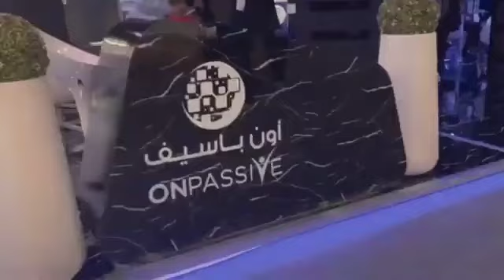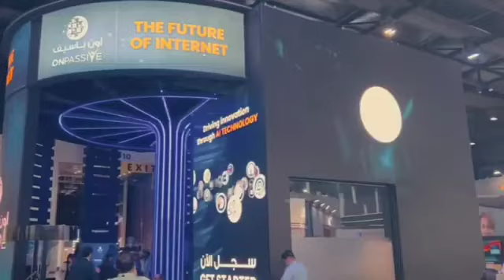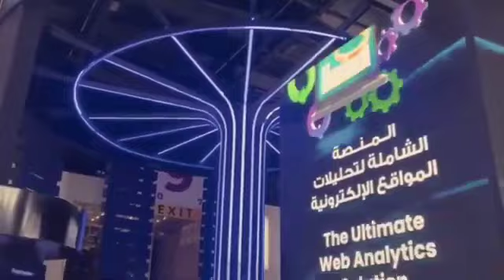ONPASSIVE - HIGHLIGHTS FROM GITEX GLOBAL EXHIBITION DUBAI DAY 1 futureofinternet oconnect ✅✅